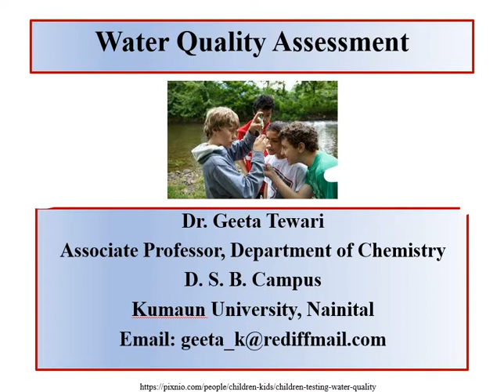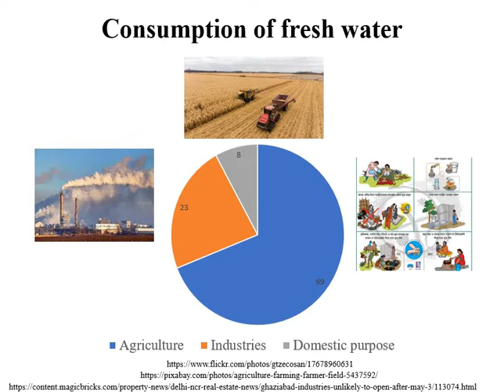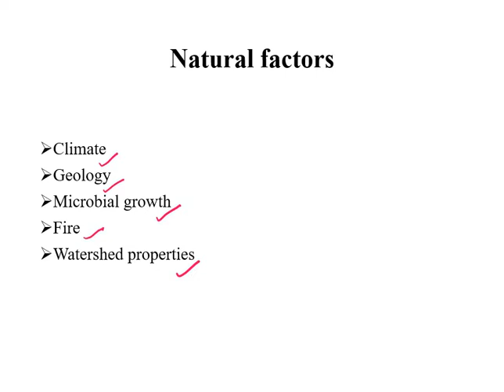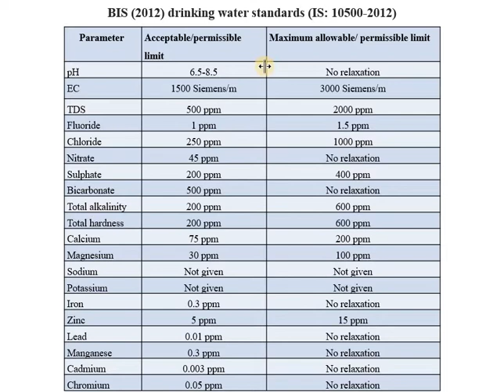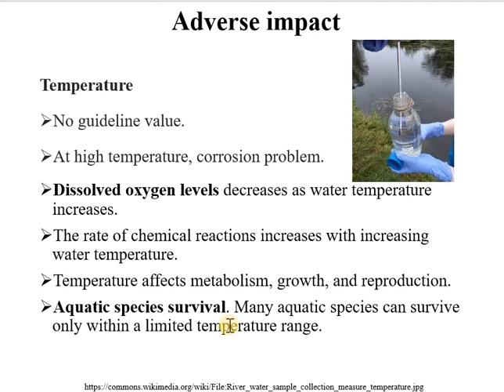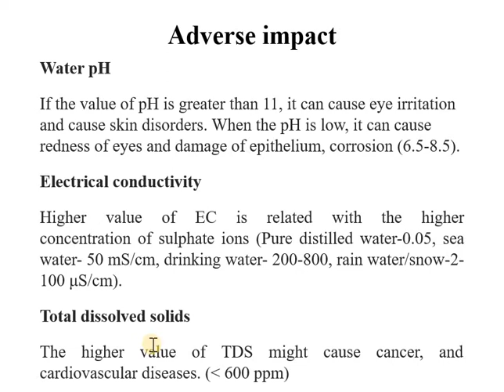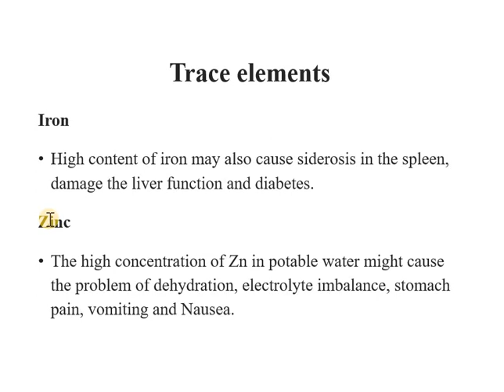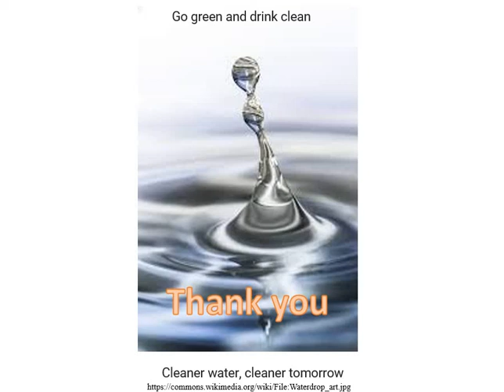Water quality assessment part 1, Water quality parameters, Biological, Physical, Chemical parameters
The video is helpful the students working on water quality assessment. This video describes the different parameters helpful in determination of water quality including biological, physical and chemical parameters.